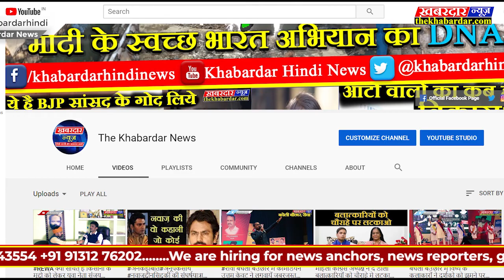बघेली की बात बघेली प्रमोटर श्रीवेन्द्र त्रिपाठी के साथ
द खबरदार न्यूज के खास मुलाकातो के दौर मे आज आप के सामने हैं बघेली बघेलखण्ड से जुड़े कलाकारो साहित्यकारो कलाप्रेमियों को डिजिटल माध्यम की सहायता से एक संजीवनी देने वाले विंध्य के उत्थान के लिए समर्पित बघेल बघेली बघेलखण्ड ब्लॉगस्पॉट डॉट काम और बघेलीसाहित्यकारडॉटकॉम के संचालक डिजिटल प्रमोटर श्रीवेन्द्रत्रिपाठी जिनसे मुलाकात की हैं दखबरदारन्यूज के अनुपमअनूप ने जानिए इस मुलाकात मे श्रीवेन्द त्रिपाठी और उनके बेबसाईड से जुड़े हर पहलू की बात,
1.कैसे शुरुआत हुई पहली बेबसाईड की?
2.किस कारण से करनी पड़ी एक बेबसाईड के होते हुए दुसरी बेबसाईड बनाने की जरूरत?
3.क्या थी डिजिटल माध्यम मे प्रमोशन की प्रेरणा?
4.कैसे निकाल पाते हैं delhi की भागदौड़ भरी जिन्दगी मे बेबसाईड के लिए समय?
5.कौन सी समास्यायें थी जो प्रारंभिक दौर मे आई सामने?
6.अब कैसा मिलता हैं कलाकारो का सपोर्ट?
7.क्या सोचते हैं बघेलखण्ड मे फिल्मो के भविष्य को लेकर?
8.क्या हैं अगला प्रोजेक्ट और क्या हैं योजना?
और भी बहुत कुछ जो कलाकारो को एक ब्हतर आयाम द सकता हैं विस्तार दे सकता हैं लोगो को आगे बढ़ा सकता हैं देखिए सिर्फ द खबरदार न्यूज की विशेष प्रस्तुति मे